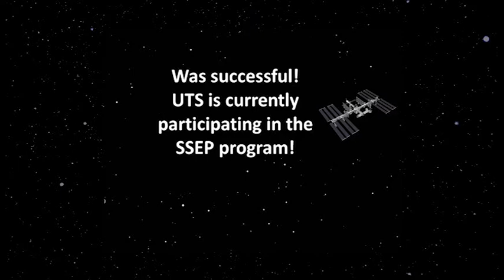UTS on ISS Thank you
A thank you from University of Toronto Schools for making the SSEP project happen for us